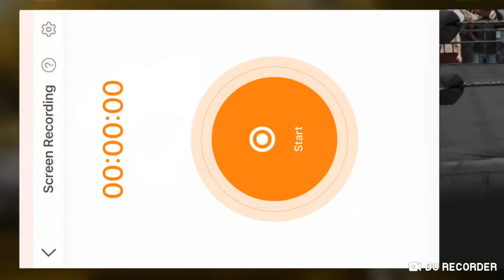Bubba ray Dudley vs Super Crazy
ECdub ECdub